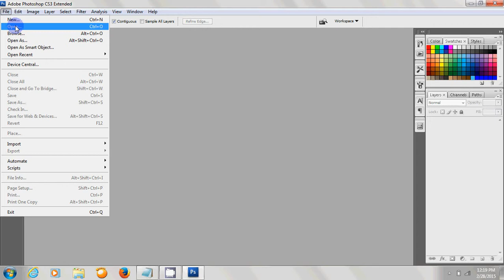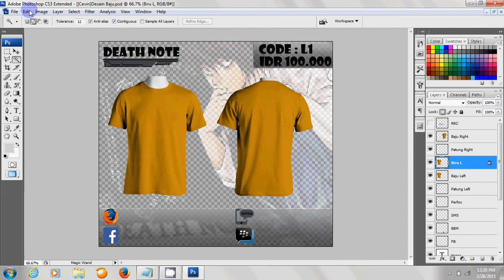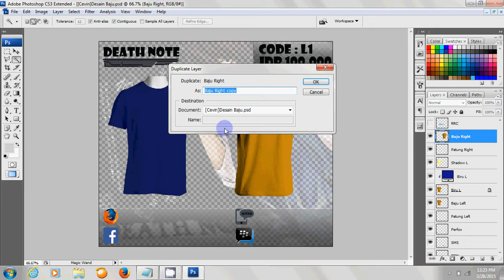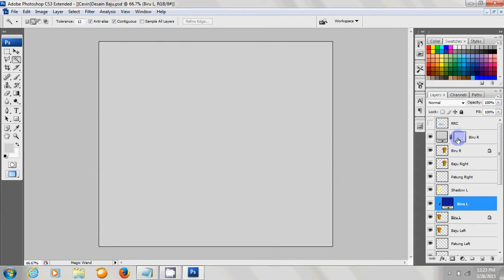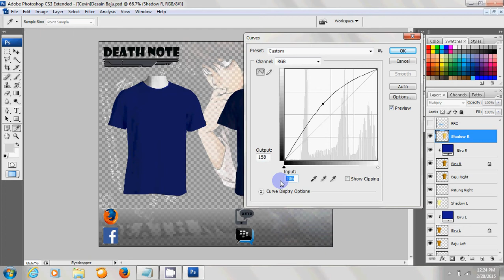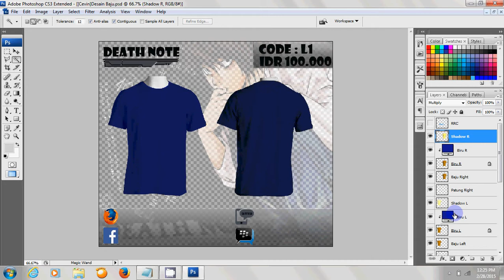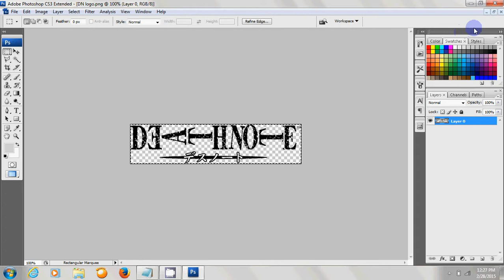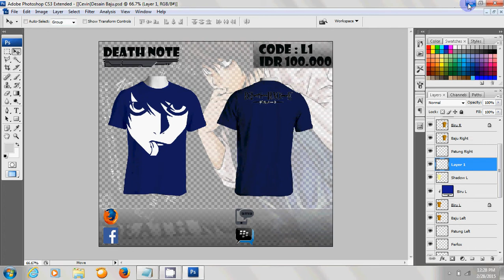[RRC] Cara Desain Baju dengan Photoshop